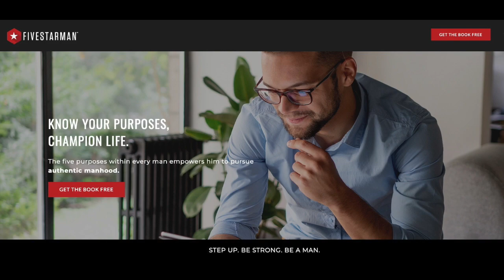Conquering Passivity: Stepping Up and Embracing Your Purpose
Published by FivestarMan.com
Hosted by Neil Kennedy

Neil Kennedy, the founder of Five Star Man, believes that true manhood is defined by what is inside a man's heart, not by society's shallow judgments. He encourages men to discover their five purposes in life and fulfill their heroic potential. Kennedy has witnessed men overcome failures, addictions, and depression, as well as find significance and restore their marriages. He acknowledges the existence of an enemy that seeks to deceive and distract men from their purpose. Kennedy offers his book, "Five Star Man," for free to help men understand their purposes and reach their destinies.